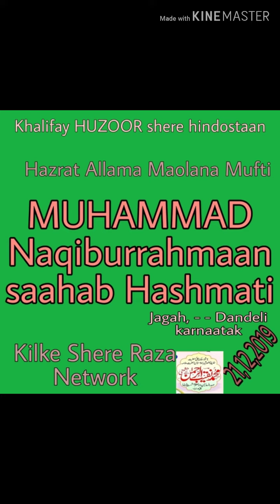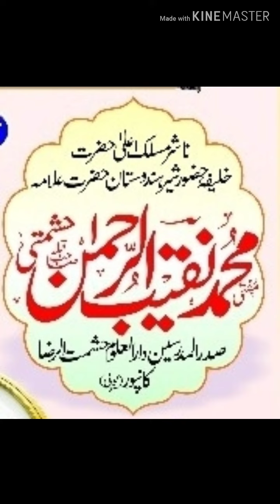21,12,2019 Mufti Naqibur Rahmaan साहब हशमती दांडेलि कर्नाटक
सूपर रद्दे वहाबिया और पाकिस्तानी तंज़ीम नाम नेहाद दावते इल्यासी